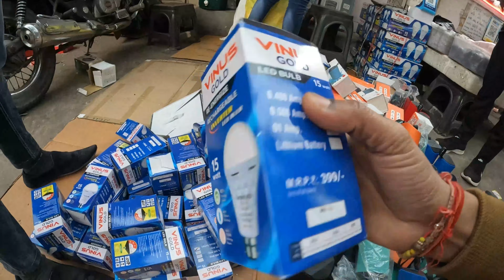lajpat rai electronic sunday market | lajpat rai sunday patri market | delhi lajpat rai kabad market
delhi lajpat rai kabad market
lajpat rai sunday patri market
lajpat rai electronic sunday market
delhi kabadi market
delhi electronic market
cheapest electronic item market
cheapest wire market in delhi
cheapest mobile item market in delhi
cheapest price headphone market
best price headphone market in delhi
cheapest usb cable market in delhi
cheapest price mobile charger market in delhi
cheapest price Bluetooth speaker market
cheapest price ear buds market
cheapest price memory card market
cheapest tool market in delhi
best price tool market in delhi
lajpat rai laal quila market in delhi
lajpat rai gadget market in delhi
delhi gadget market
lajpat rai kabad market route
kabadi market route lajpat rai
bhagirath kabadi market
bhagirath sunday kabadi market
cheapest price led market
best price tourch market
electronic item kabadi market in delhi
best price switch soket market in delhi